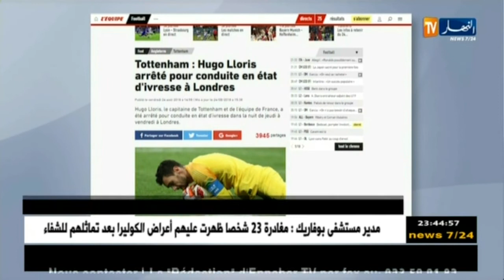القبض على حارس منتخب فرنسا "لوريس" بتهمة القيادة في حالة سكر